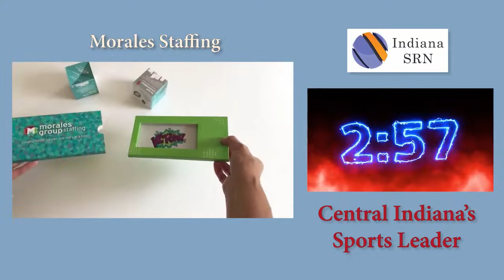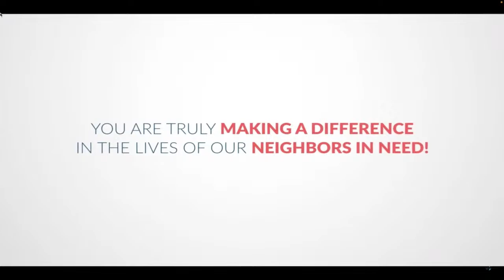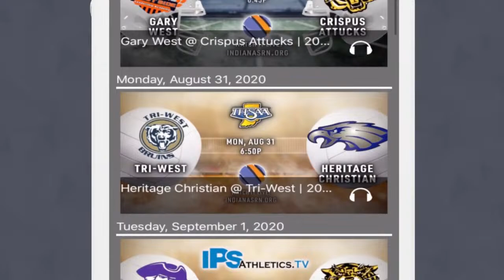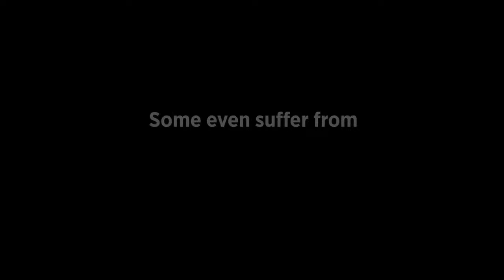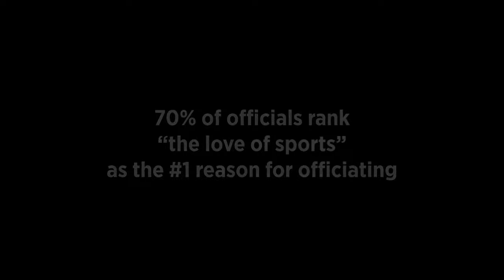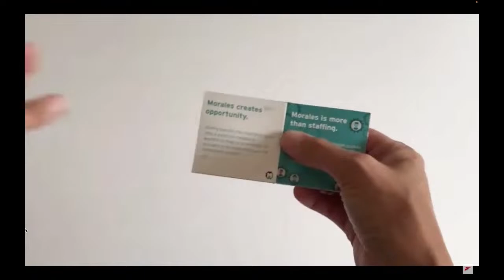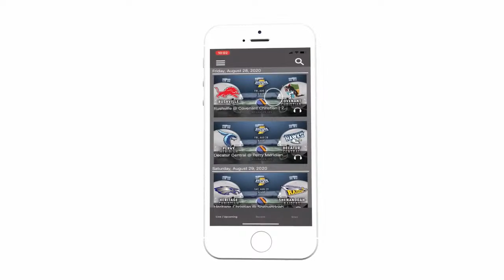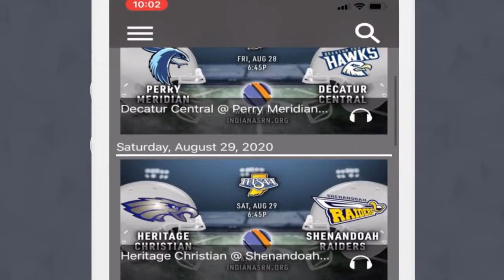Westfield vs Heritage Christian IHSAA Girls Lacrosse